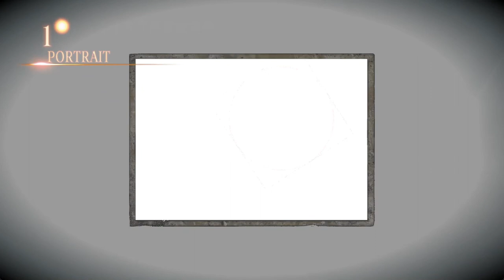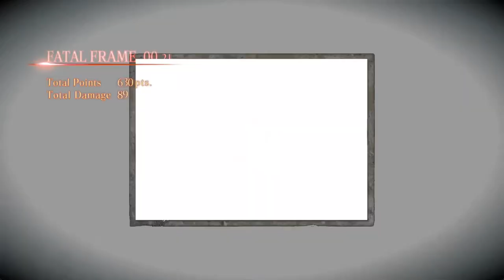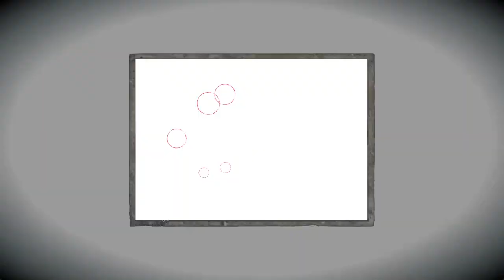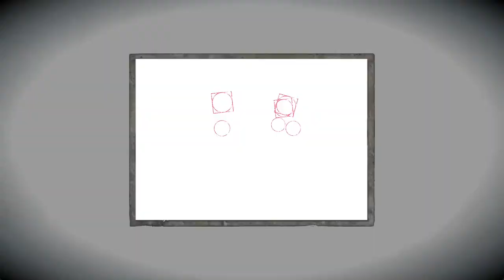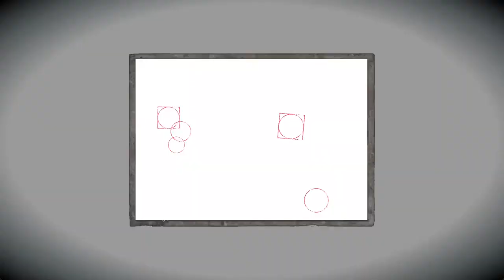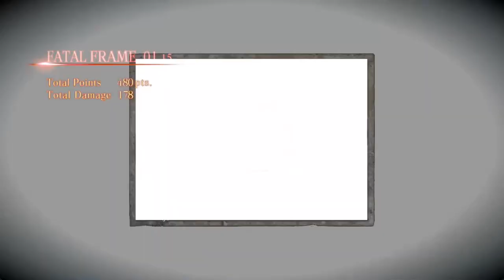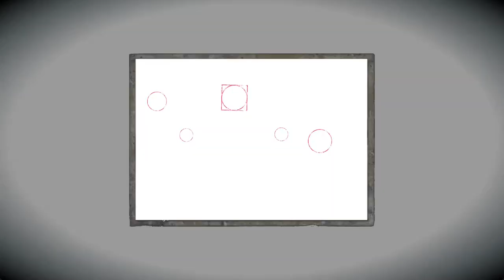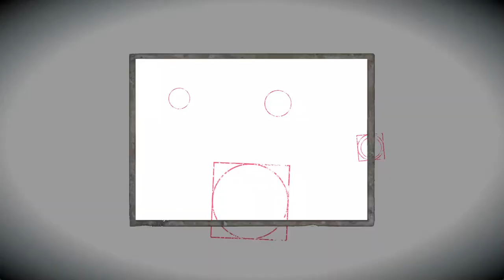Play Fatal Frame: Maiden of Black Water - 13 | No Commentary